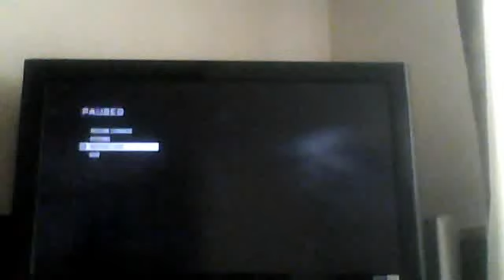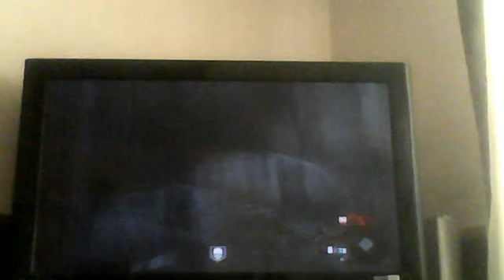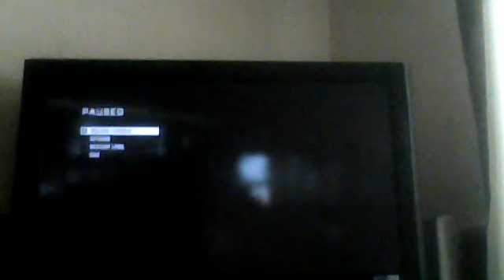black ops zombies ascension gameplay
GTABOY15PS3's webcam video February 28, 2011 06:48 (PST)